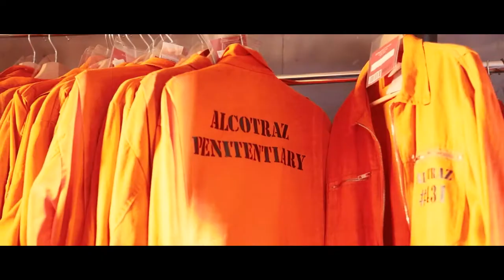Alcotraz Cocktail Prison Experience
Alcatraz - home to some of the most infamous prisoners of all time… and now you! Yes, step aside Al Capone and Machine Gun Kelly, Alcatraz has some new inmates and they're the most unruly bunch of stags you could ever lay eyes on.

Kitted out in prison overalls, you and the boys will be led to your own cell where you'll remain for the duration of your stay - be sure to stash your alcohol where the warden can't see it, otherwise, you'll have to face severe consequences!

Once inside, you'll be greeted by a fellow prisoner who just so happens to be one of the best cocktail makers this side of the Atlantic. He'll be on hand throughout to whip up a range of incredible concoctions as you settle into prison life.